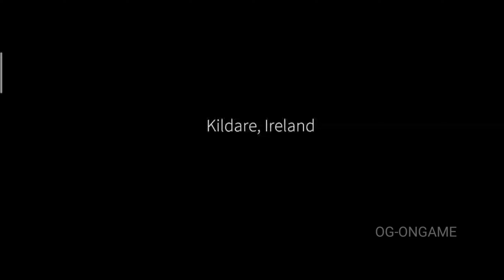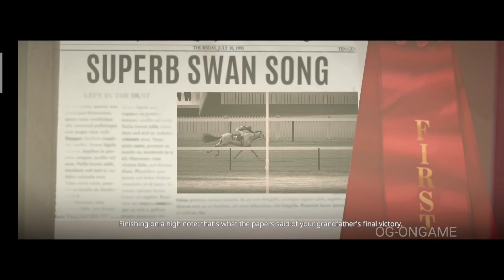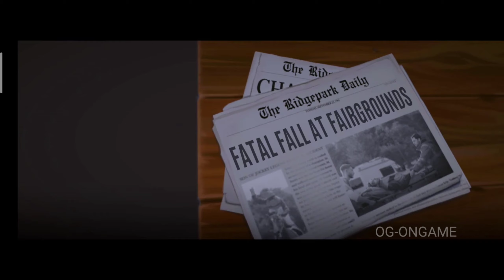𝙾𝙶 || 𝙾𝙽-𝙶𝙰𝙼𝙴 || 𝚂𝚃𝙾𝚁𝚈 𝙾𝙵 '𝚁𝙸𝚅𝙰𝙻 𝚂𝚃𝙰𝚁𝚂' || 𝙷𝙾𝚁𝚂𝙴 𝚁𝙰𝙲𝙸𝙽𝙶